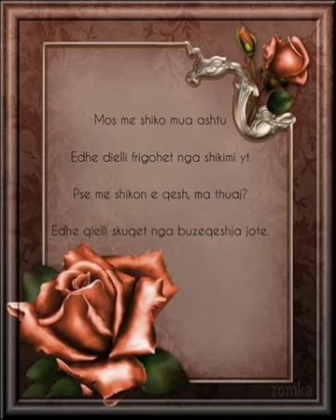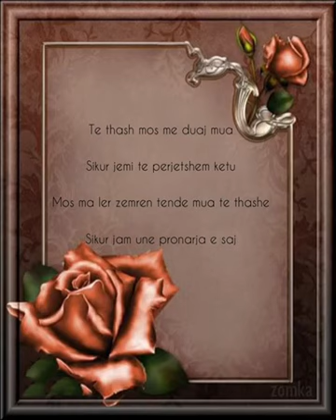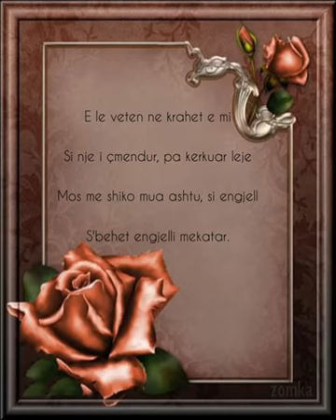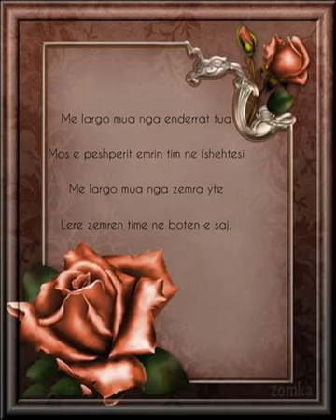"Sana sevme beni dedim" - Havva Alimi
Güzel şiir için teşekkürler Havva!